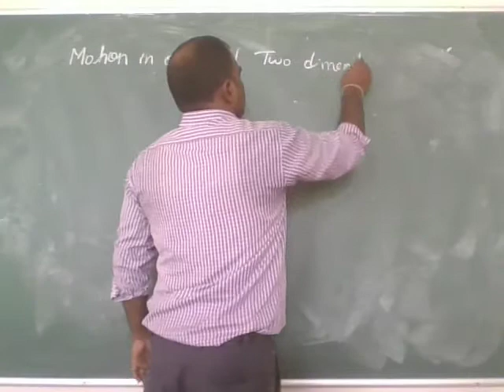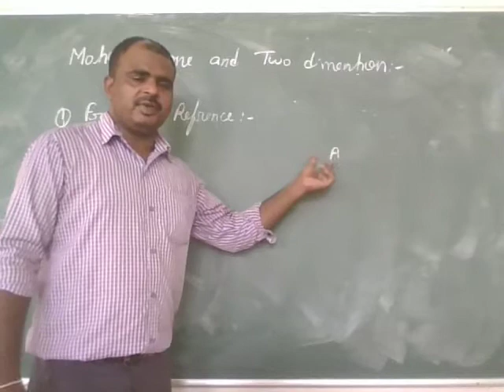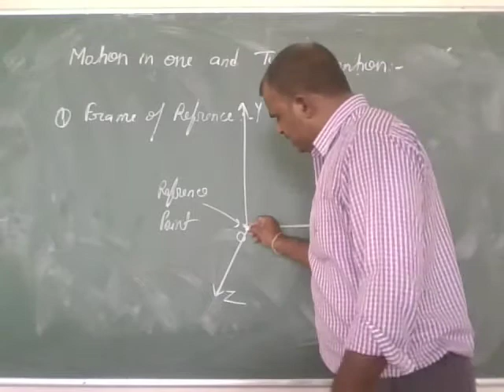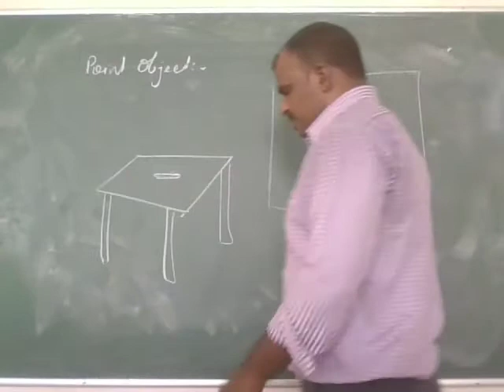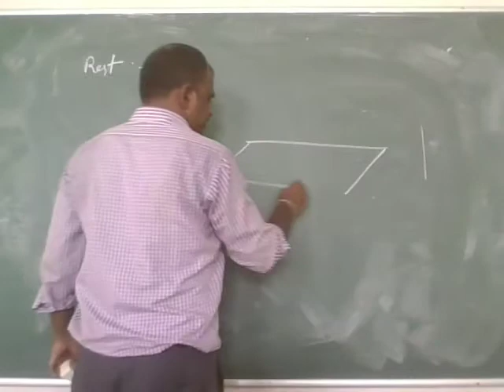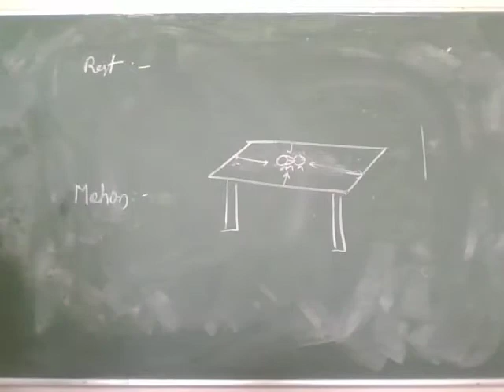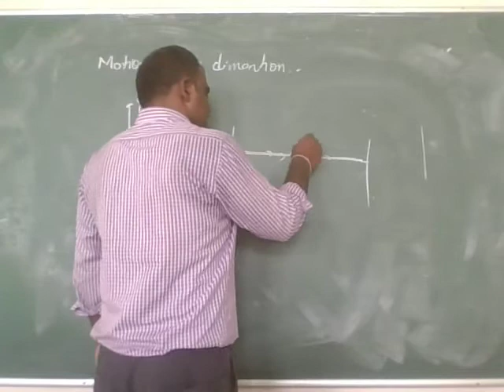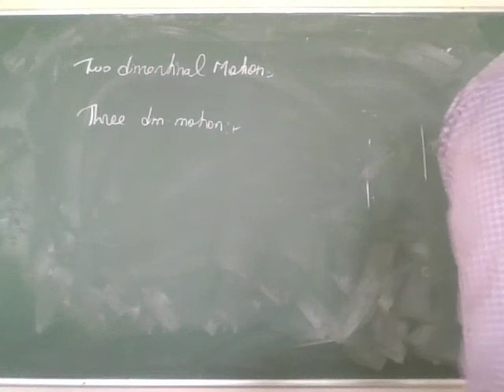One and two dimentional motion basic concept.01.07.21